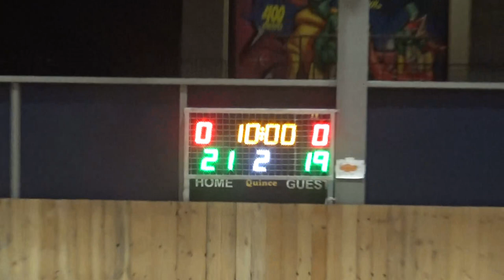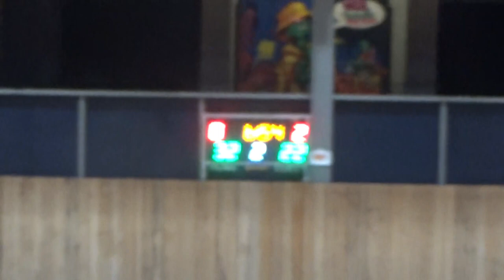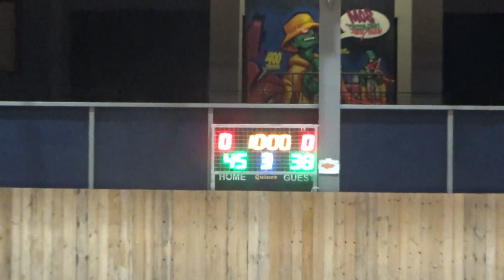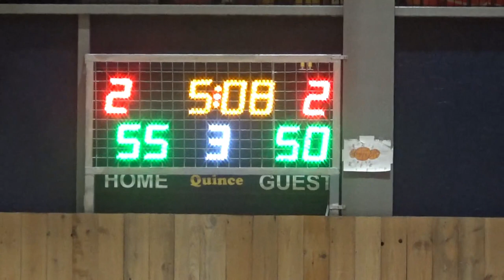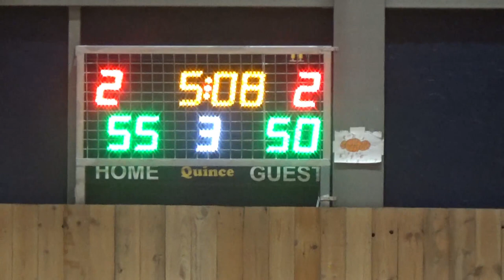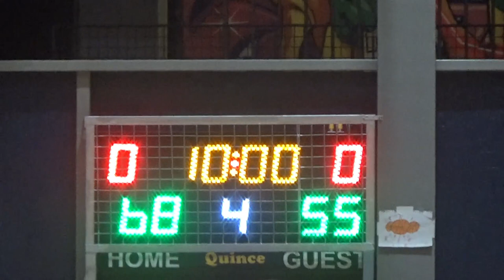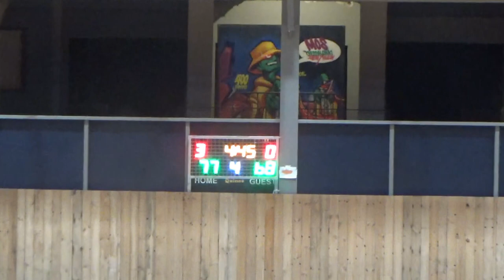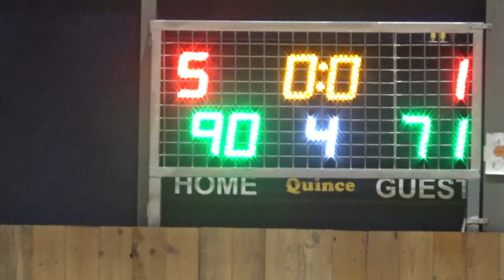Basketaki Salonica Development - Polichni 5 Goat Vs Spacers (14/3 -2024)